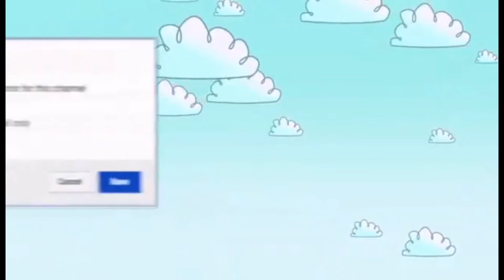LIGHT MAKEUP TRANSFORMATION USING KYLIE PRODUCT WITH MUDRA